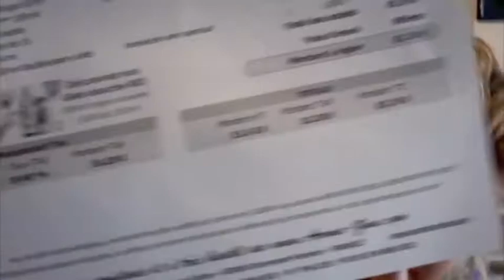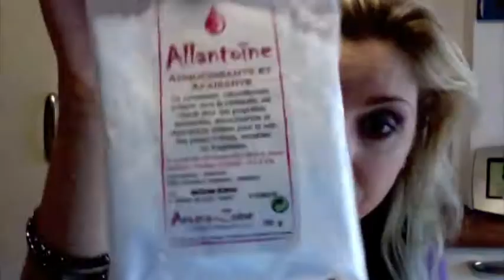terzo ordine Aroma-Zone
ennesimo ordine di Aroma-Zone :D